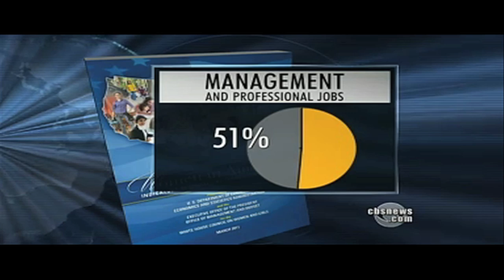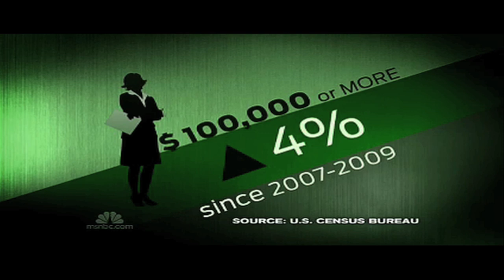The State of Women in America